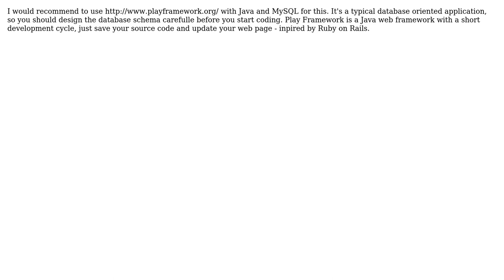Software Engineering: Need to make a stock inventory application (2 Solutions!!)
Software Engineering: Need to make a stock inventory application

With thanks & praise to God, and with thanks to the many people who have made this project possible! | Content (except music & images) licensed under CC BY-SA | Music | Images & others | With thanks to user xyz user Jonas user bestattendance and the Stack Exchange Network Trademarks are property of their respective owners. You are responsible for your own actions.